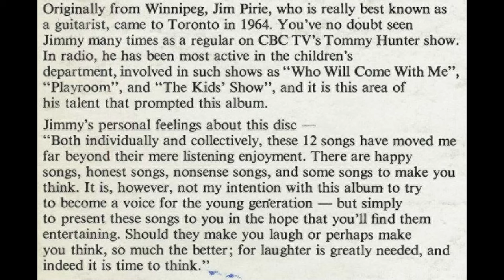Jim Pirie - Gaucho (1981)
Awesome cover of Steely Dan's "Gaucho" performed by Canadian guitar extraordinaire Jim Pirie and his band of CBC/CTL elite. This song was the title track for Steely Dan's seventh studio album (c. 1980), of the same name. Enjoy!

CREDITS:
Arranged By, Conductor, Guitar – Jim Pirie
Bass – Joel Quarington
Bassoon – David Barroll
Cello – Peter Schenkman, Dick Armin
Clarinet – Patricia Wait
Drums – Brian Leonard
Electric Bass – Kieran Overs
Flute – Bernie Piltch, Eugene Amaro, Jerry Toth
French Horn – Miles Hearn
Harp – Erica Goodman
Keyboards – Eric Robertson
Oboe, English Horn – Melvin Berman
Percussion – Dick Smith
Saxophone – John Johnson, Rick Wilkins
Synthesizer – Patricia Cullen
Trumpet, Flugelhorn – Arnie Chycoski, Guido Basso
Viola – Paul Armin, Rivka Erdesz, Walter Babiak
Violin – Agnes Roberts, Andy Benac, Barbara McDougall, Bill Richards, Fujiko Imajishi, Gerard Kantarjian, Jaime Weisenblum, Joe Pepper, Moshe Hammer, Patricia Adams
Producer – Jackie Rae, Peter Mann